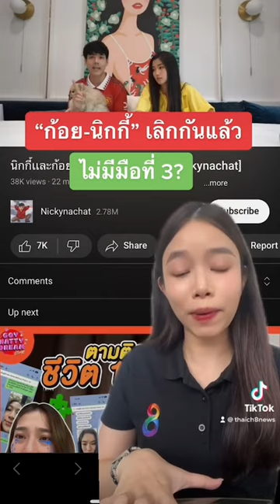"ก้อย-นิกกี้" เลิกกันแล้ว ไม่มีมือที่ 3 | OKรู้เรื่อง |ข่าวช่อง8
"ก้อย-นิกกี้" เลิกกันแล้ว ไม่มีมือที่ 3 ยันไม่เคยนอกกาย-นอกใจ